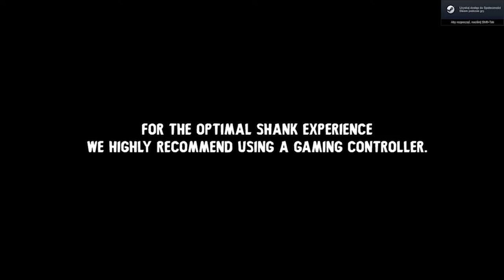Zagrajmy w Shank odc 1 - Powrót do domu | Napisy PL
W tym odcinku rozpoczynamy przygodę Roberta "Shanka" Torresa.

Jako iż gra jest po angielsku, wszystkie cutscenki będą miały moje autorskie napisy, aby ta część widowni, która w tym języku, nie jest zbyt dobra mogła coś zrozumieć.

Shank to dynamiczna i bardzo krwawa platformówka 2D, skupiająca się przede wszystkim na walce. Produkcja została opracowana przez studio Klei Entertainment, znane między innymi z gier Eets oraz Eets: Chowdown.

W Shank wcielamy się w prawdziwego twardziela, który musi zmierzyć się z dużą ilością bandziorów. Bohater nie jest zwykłym osiłkiem – potrafi doskonale władać różnymi broniami, wykonywać widowiskowe ewolucje w powietrzu, biegać po ścianach oraz efektownie wykańczać przeciwników. Do przejścia czeka wiele zróżnicowanych poziomów (od miasta aż po dżunglę) okraszonych efektownymi, dwuwymiarowymi i bardzo komiksowymi przerywnikami filmowymi.

Rozgrywka w produkcji Klei Entertainment jest niezwykle brutalna oraz dynamiczna, przez co kojarzy się z takimi tytułami jak God of War. W odróżnieniu od produkcji o przygodach Kratosa w Shank akcję obserwujemy z boku, a całość jest klasyczną platformówką z rozbudowanym systemem walki. Do eliminowania wrogów możemy wykorzystać takie narzędzia jak piłę łańcuchową, pistolety, noże, czy granaty. Niejednokrotnie musimy walczyć z potężnymi bossami.

Na uwagę zasługuje bardzo ciekawa oprawa wizualna gry. Twórcy wykorzystali stylistykę komiksową i rozmaite techniki animacji, dzięki czemu grafika może robić wrażenie mimo dwóch wymiarów. Miłym dodatkiem są świetne odgłosy oraz odpowiednio zadziorna ścieżka dźwiękowa.